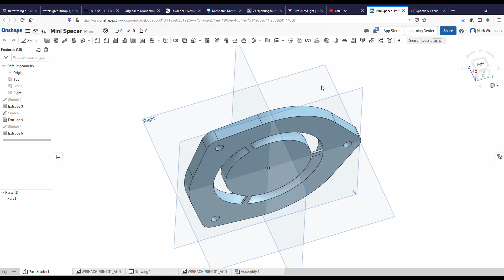Milling a spacer on the MAHO CNC Mill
Using the LinuxCNC converted MAHO MH400Ecnc milling machine, to make a couple of spacers for a friend.

This 1985 milling  machine was retrofitted with LinuxCNC and Mesa controller cards. The retrofit was documented here...
The part was modelled in Onshape, and the tool path verified with NC-Viewer